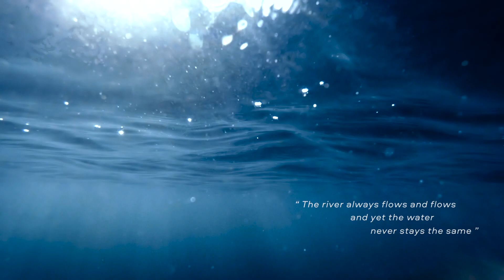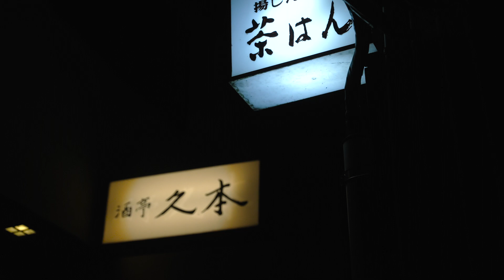TOKYO + HOKURIKU - PREMIUM JOURNEY IN JAPAN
Authentic & Sustainable
Delight in Japan’s time-honored food culture, history, nature, and traditions. Enrich your journey through encounters with sustainable beauty and pursuits into the beautiful and authentic culture through the unseen sides Tokyo and Hokuriku.

Fill out the survey and stand to win a gift voucher!